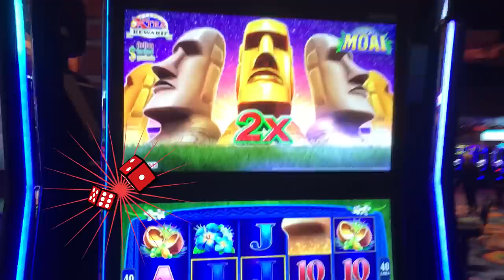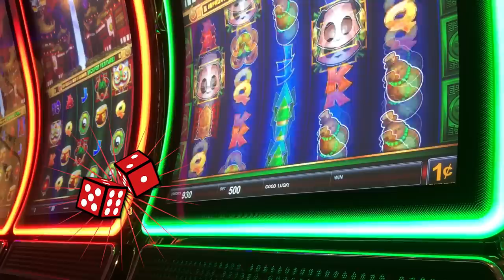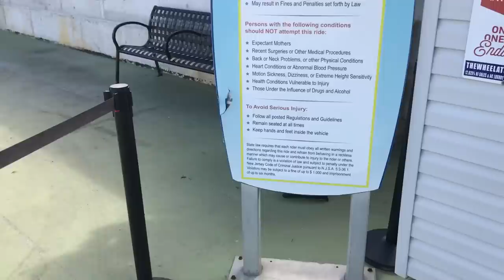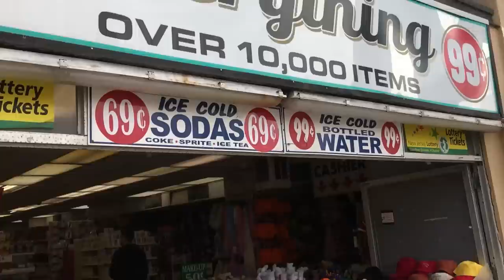Every Table Game. Every Casino. ONE DAY (Gambling Vlog #63) Atlantic City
can we play every Casino table game in every casino in one day? We are in Atlantic city casinos and In this weeks vlog we try to go to every single casino in Atlantic city and play every table game in one day. mississippi stud, spanish 21 all of them. gambling vlogs have never been so degenerate.